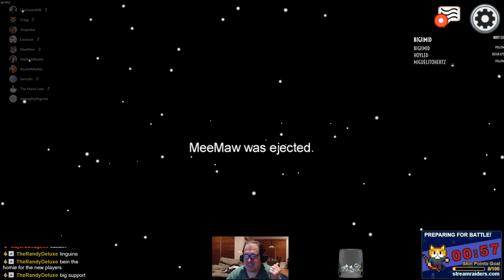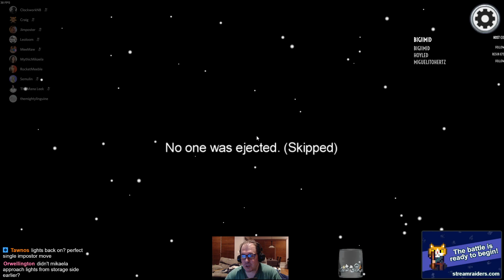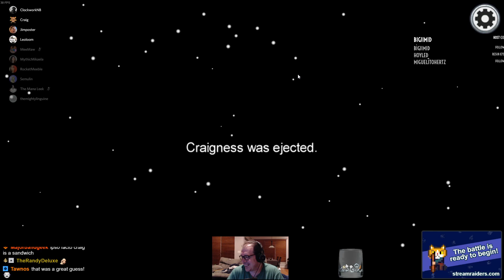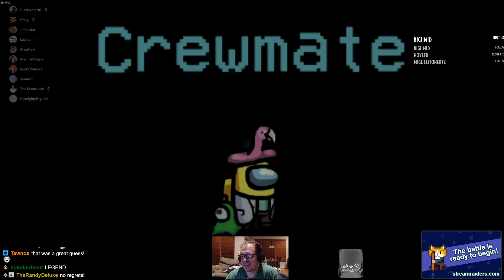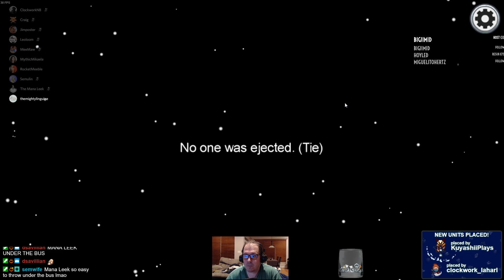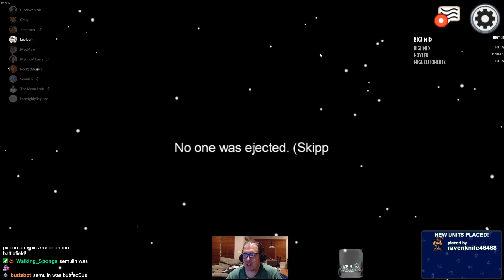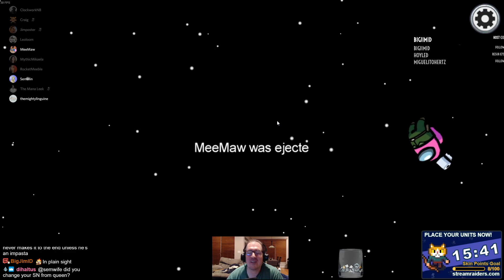Among Us #3 - Sherlock Leo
Semulin gets the band back together for more murder party -- Watch live